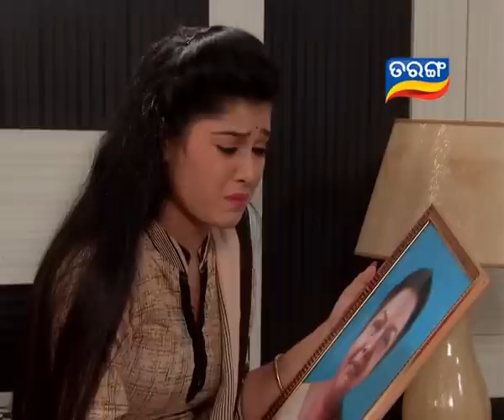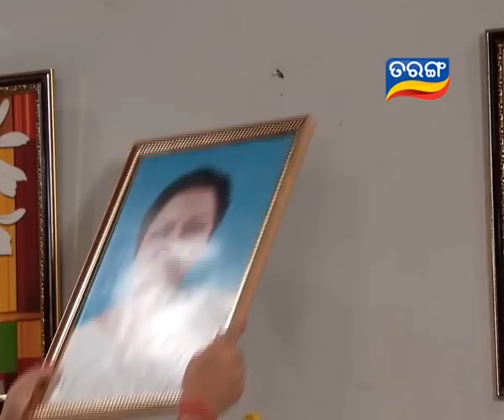Tarang TV | Odia Mega Serial | Neijare Megha Mate Ep 317